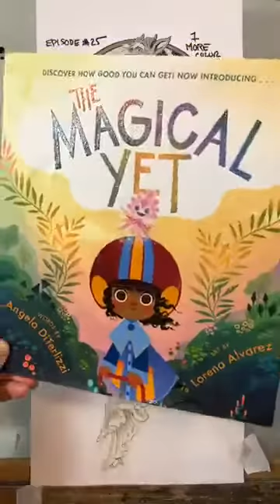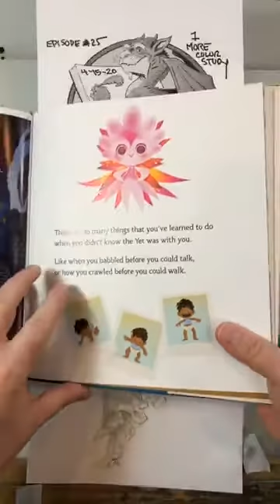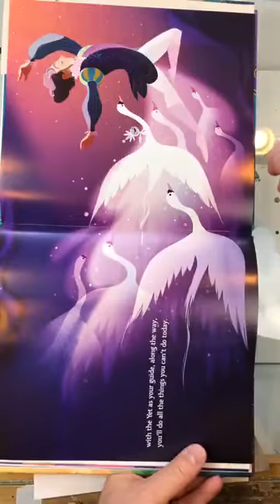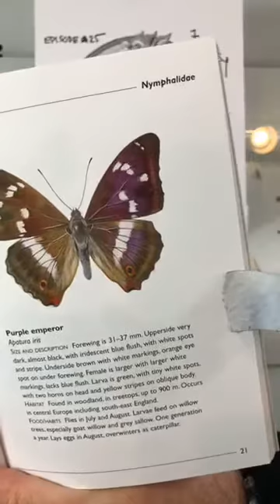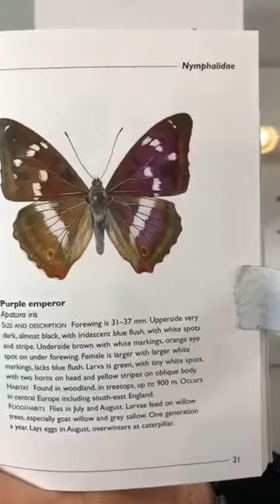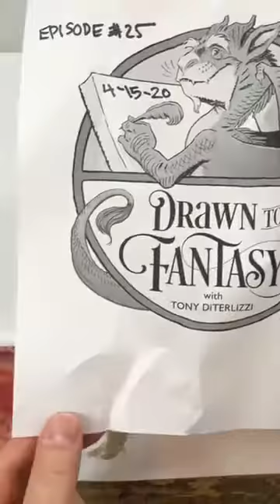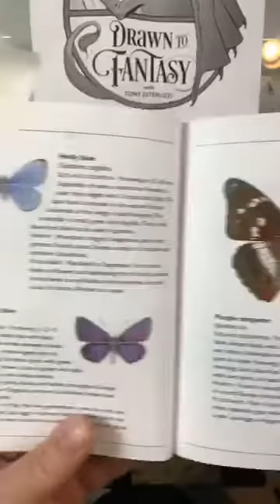Tony DiTerlizzi: DRAWN TO FANTASY "Painting a Spiderwick Sprite" episode #25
Episode #25: we do one last color study before we start our final painting of an orchid sprite.